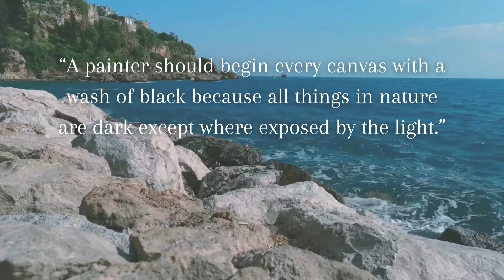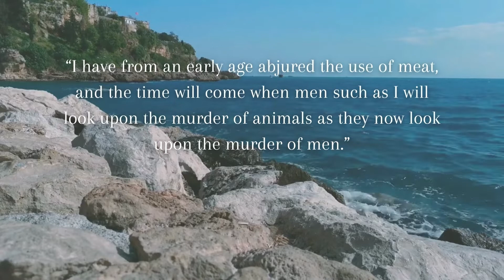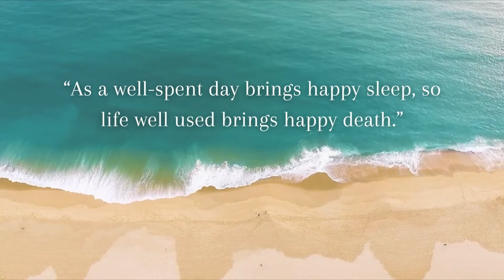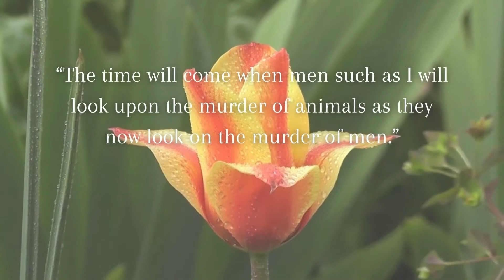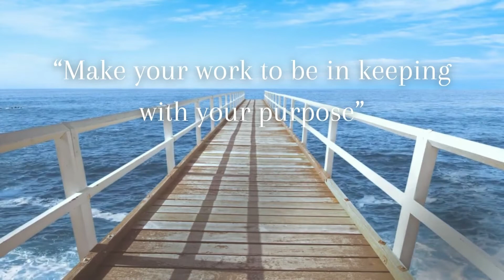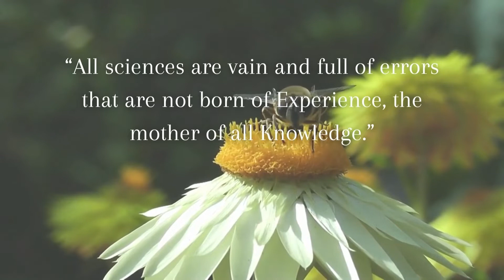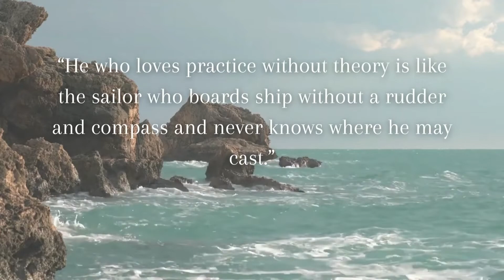Leonardo Da Vinci Quotes about Learning | Wisdom, Proverb and Sayings | Quotes of great people.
The illegitimate son of a 25-year-old notary, Ser Piero, and a peasant girl, Caterina, Leonardo was born on April 15, 1452, in Vinci, Italy, just outside Florence. His father took custody of him shortly after his birth.

Growing up in his father's Vinci home, Leonardo had access to scholarly texts owned by family and friends. He was also exposed to Vinci's longstanding painting tradition, and when he was about 15 his father apprenticed him to the renowned workshop of Andrea del Verrochio in Florence. Even as an apprentice, Leonardo demonstrated his great talent. Indeed, his genius seems to appear in a number of pieces produced by Verrocchio's workshop from the period 1470 to 1475. For example, one of Leonardo's first big breaks was to paint an angel in Verrochio's "Baptism of Christ," and Leonardo was so much better than his master's that Verrochio allegedly resolved never to paint again. Leonardo stayed in the Verrocchio workshop until 1477.

Seeking to make a living, and new challenges, he entered the service of the Duke of Milan in 1482, abandoning his first commission in Florence, "The Adoration of the Magi". He spent 17 years in Milan, leaving only after Duke Ludovico Sforza's fall from power in 1499. It was during these years that Leonardo reached new heights of scientific and artistic achievement.

The Duke kept Leonardo busy painting and sculpting and designing elaborate court festivals, but he also had Leonardo design weapons, buildings, and machinery. From 1485 to 1490, Leonardo produced studies on many subjects, including nature, flying machines, geometry, mechanics, municipal construction, canals, and architecture (designing everything from churches to fortresses). His studies from this period contain designs for advanced weapons, including a tank and other war vehicles, various combat devices, and even submarines. Also during this period, Leonardo produced his first anatomical studies. His Milan workshop was abuzz with apprentices and students.

Unfortunately, Leonardo's interests were so broad, and he was so often compelled by new subjects, that he usually left projects unfinished. As a result, he only completed about six works in these 17 years, including "The Last Supper" and "The Virgin on the Rocks," leaving dozens of paintings and projects unfinished or unrealized (see "Big Horse" in the sidebar). He spent most of his time studying science, either by going out into nature and observing things or by locking himself away in his workshop cutting up bodies, or pondering universal truths.

Between 1490 and 1495 he developed his habit of recording his studies in meticulously illustrated notebooks. His work covered four main themes: painting, architecture, the elements of mechanics, and human anatomy. These studies and sketches were collected into various codices and manuscripts, which are now collected by museums and individuals (Bill Gates once paid $30 million for the Codex Leicester!).

Back to Milan — after Ludovico Sforza's fall from power in 1499 — Leonardo searched for a new patron. Over the next 16 years, Leonardo worked and traveled throughout Italy for a number of employers, including the infamous Cesare Borgia. He traveled for a year with Borgia's army as a military engineer and even met Niccolo Machiavelli, author of "The Prince." Leonardo designed a bridge to span the "golden horn" in Constantinople during this period and received a commission, with the help of Machiavelli, to paint the "Battle of Anghiari."

About 1503, Leonardo reportedly began work on the "Mona Lisa." From 1513 to 1516, he worked in Rome, maintaining a workshop and undertaking a variety of projects for the Pope. He continued his studies of human anatomy and physiology, but the Pope forbade him from dissecting cadavers, limiting his progress.

Following the death of his patron Giuliano de' Medici in March of 1516, he was offered the title of Premier Painter and Engineer and Architect of the King by Francis I in France. His last and perhaps most generous patron, Francis I provided Leonardo with a stipend and manor house near the royal chateau at Amboise.

Although suffering from a paralysis of the right hand, Leonardo (who wrote with his left-handed) was still able to draw and teach. He produced studies for the Virgin Mary from "The Virgin and Child with St. Anne", studies of cats, horses, dragons, St. George, anatomical studies, studies on the nature of water, drawings of the Deluge, and of various machines.

Leonardo died on May 2, 1519, in Cloux, France. Legend has it that King Francis was at his side when he died, cradling Leonardo's head in his arms.